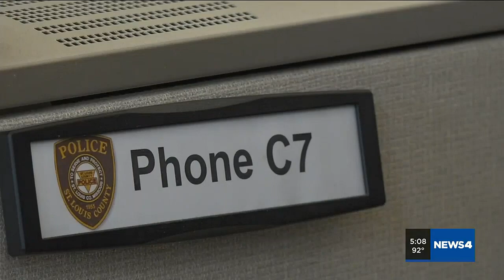Preparations made ahead of Wednesday storms after severe weather turned deadly two weeks ago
News 4 is tracking the potential for damaging winds and storms heading into the region Wednesday night.